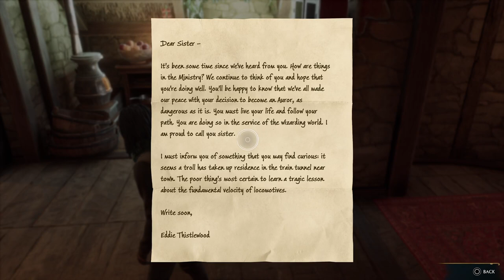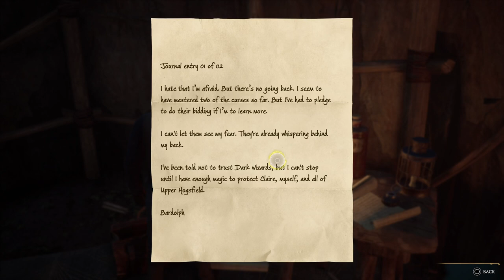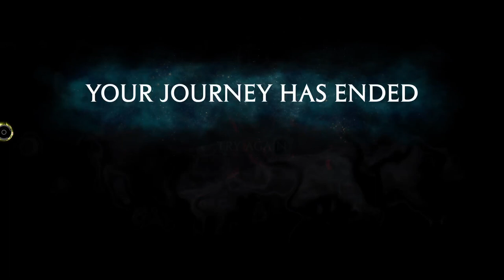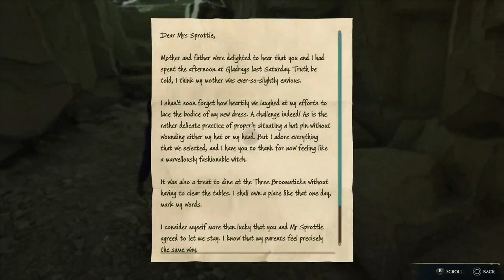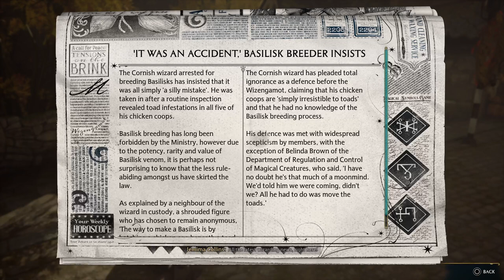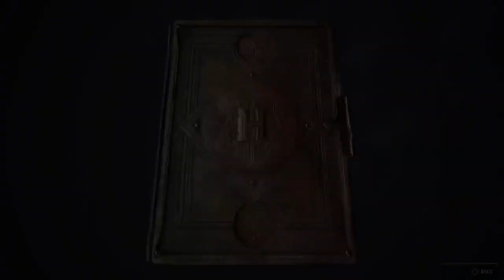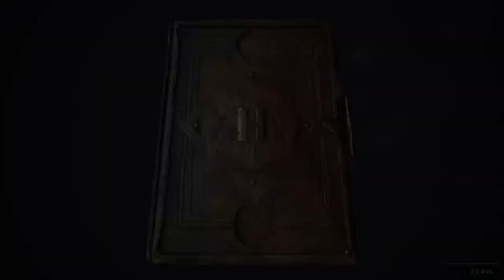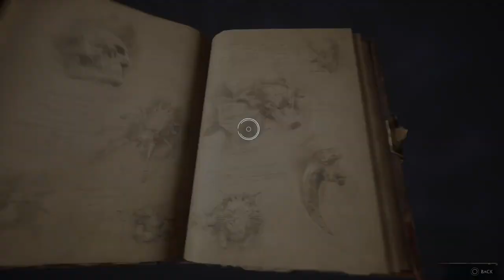Time To Master My Wand